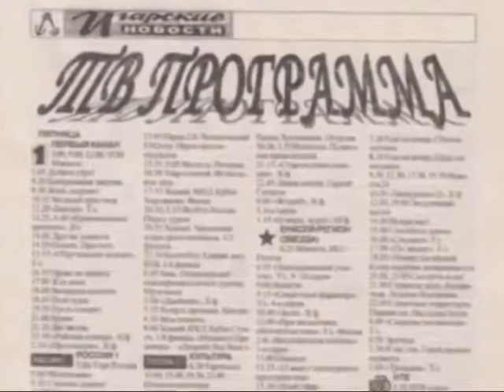Реклама городской газеты Игарские новости от МТК Игарка